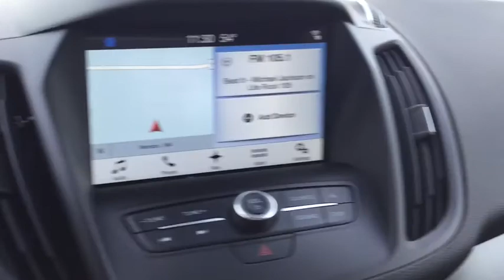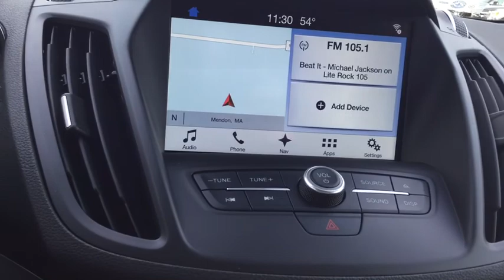2018 Ford Escape Milford, Franklin, Worcester, Framingham MA, Providence, RI T8290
White Platinum Metallic Tri-Coat New 2018 Ford Escape available in Milford, Massachusetts at Imperial Ford. Servicing the Franklin, Worcester, Framingham MA, Providence, RI area.

Imperial Ford
18 Uxbridge Rd

The Our Cost Price reflects all applicable manufacturer rebates and/or incentives (not all will qualify) and is based on retail purchase with additional dealer discounts including a $1,000 Imperial Trade Assistance Bonus for qualifying 2007 or newer trade. Our cost is not a selling price but reflects our best effort to convey our actual cost after the application of all applicable rebates. Our RED TAG buy for specials are available exclusively through our phone and internet department. Price subject to change if manufacturer rebates change. Lease, business and fleet acquisitions may result in a different pricing and rebate structure. Price does not include tax, title, registration, and documentation fee or other applicable fees. Vehicle must be paid in full and take same day delivery from dealer stock. No wholesalers or dealers. Call or email our phone and internet team for the most current rebate information and Imperial discounts. Our internet price online is for our market area only. Price cannot be combined with any other discounts or promotions. Not responsible for typographical or pricing errors. May include vehicle demonstrators. Stock photos may be used and picture may not reflect actual vehicle. Transparency is our goal.